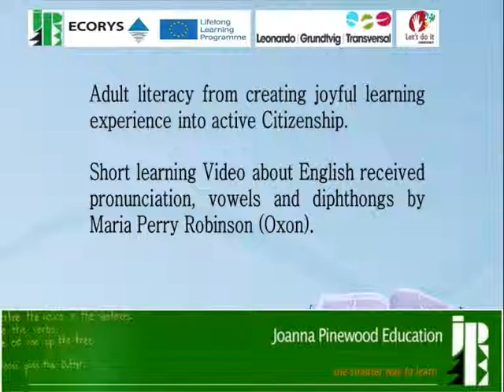GRUNDTVIG PROJECT-2013-1-PL-GRU06-38815 4 GRP/13/277P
Adult literacy from creating joyful learning experience into active Citizenship.
Short learning Video about English received pronunciation, vowels and diphthongs by Maria Perry Robinson (Oxon).